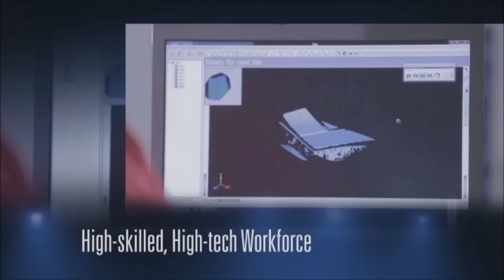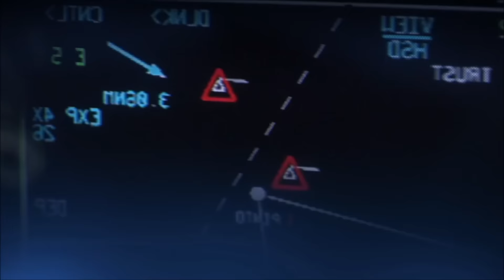F-35 Lockheed Martin Joint Strike Fighter 3 Variants ABC